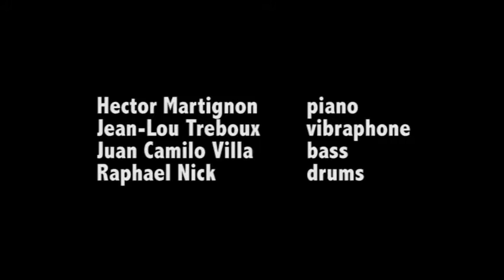Hector Martignon & Friends Quartet - Pasilleando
Hector Martignon

Nominated for both an Oscar and several Grammy Awards, pianist Hector Martignon is renowned for his versatility in style and genres.

He has toured the world with his diverse projects and, as a sideman. Joined in their tours such greats as Paquito D'Rivera, Ray Barretto, Gato Barbieri, Steve Turre, Don Byron, Tito Puente and was featured pianist with Max Roach's Project America at the 92 St Y.

Info e Concerti:
Rosario Moreno – Jazz Agent